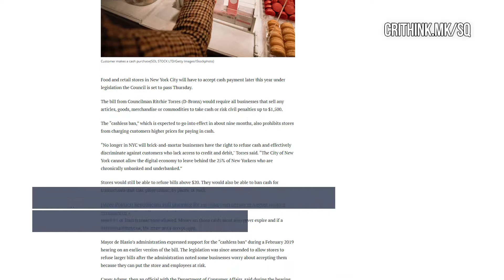Një titull madje me tre dezinformata